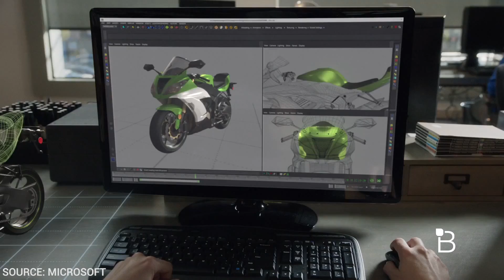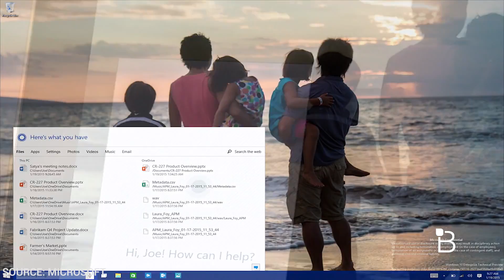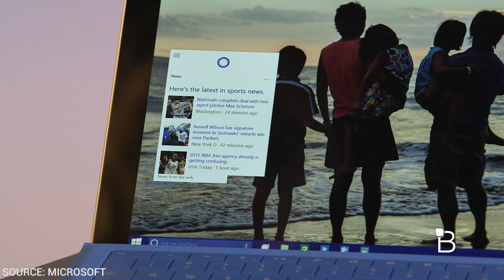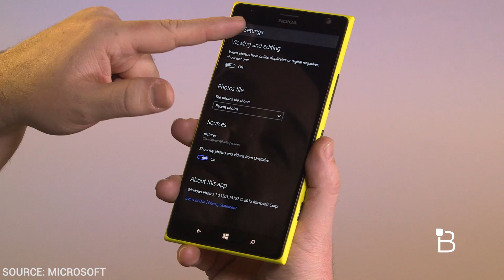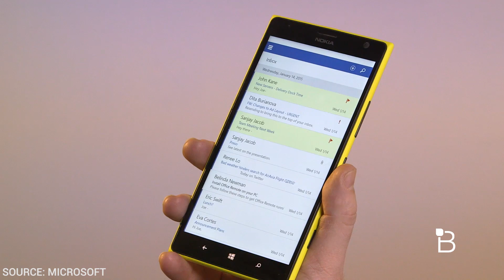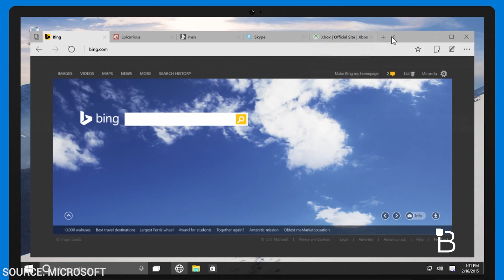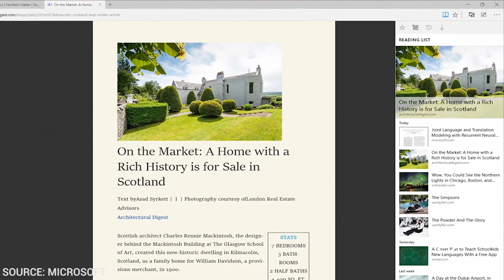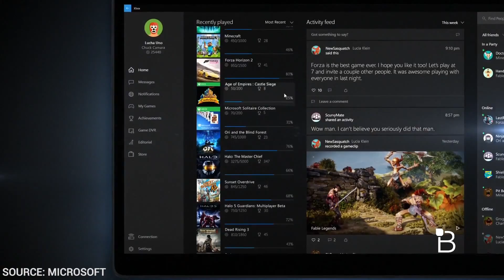Holograms are Here and Windows 10 is on Everything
Microsoft’s executives took the stage in Redmond, WA on Wednesday to discuss Windows 10 and how the operating system will work across a variety of devices, including PCs, tablets and smartphones. There was a lot to talk about – the press conference ran for more than two hours. Microsoft discussed everything from Cortana on the desktop to how the Xbox One will integrate with its ecosystem and more.